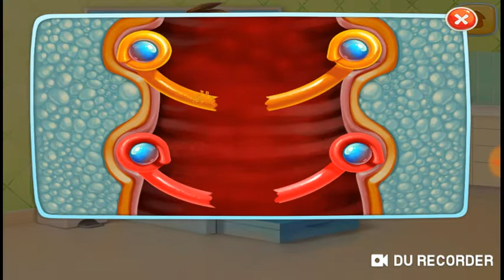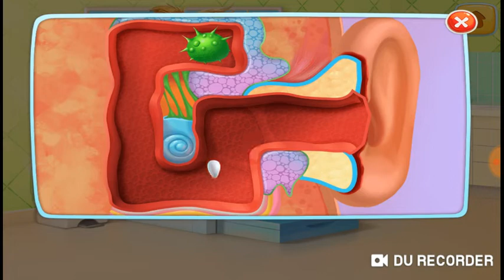Baby Videos Youtube Kids Fun Babies :)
Fun Baby Care Game - Baby Twins Adorable Two - Play Fun Dress Up, Bath Time & Care Games For Girls
Baby Twins | Crazy Nursery - Baby Care | BabySitting Games | Baby Videos for Kids

Baby Care Game - Mobile Application for Toddlers by Yovo Games
Bebek Bakım Videoları, Çocuklar için eğlenceli oyunlar
Fun Baby Care - Play & Learn Doctor Kids Games Sweet Baby Girl Kids Hospital Gameplay - Best Games for Kids HD - Education Apps for Kids, Children and Toddlers
Crazy Nursery Newborn Baby Doctor Care - Play The Best Baby Nurse – Fun Video Children Game

Turşu Tarifi
Eğlenceli Videolar

Sürpriz Hediye
Prenses Dilşad'a Sürpriz Akülü Araba
toys unboxing

аккумуляторный автомобиль
batteriebetriebenes Auto